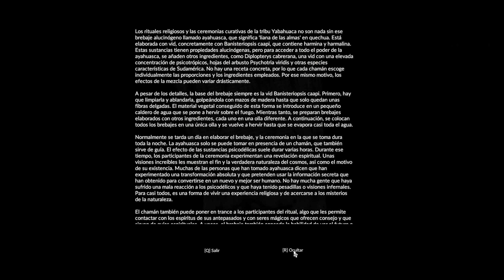GREEN HELL | LA LOCURA...!!! | GAMEPLAY EN ESPAÑOL 2021 | Capítulo#02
Solos y MIA HA DESAPARECIDO, estamos en mitad de la selva del Amazonas, sin nada más que una mochila vacía, un reloj y nuestra inteligencia, GREEN HELL 2021, Capítulo 2.